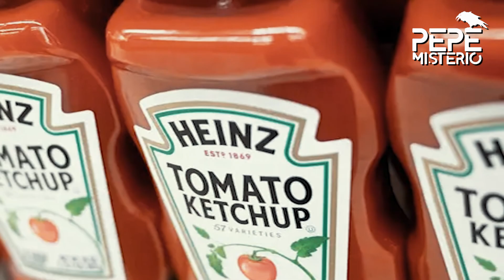Náufrago se alimentó de kétchup, ajo en polvo y cubos de condimento durante 24 días | Elvis Francois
Francois trató de llamar a sus amigos, quienes intentaron contactarle, pero perdió la señal. "No había nada más que hacer que sentarse y esperar", señaló el náufrago. Así estuvo 24 días a la deriva en el Caribe.